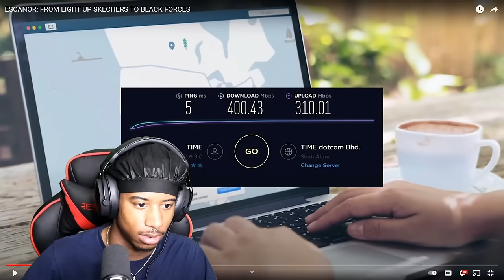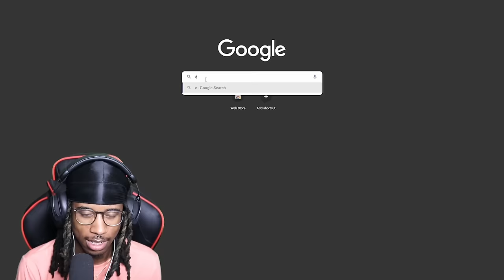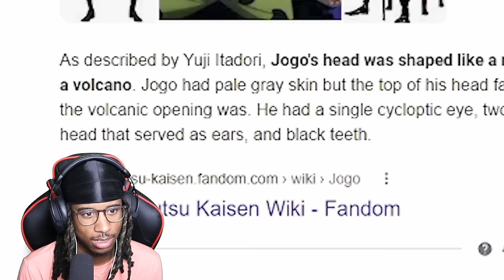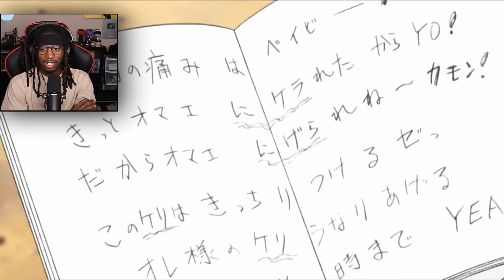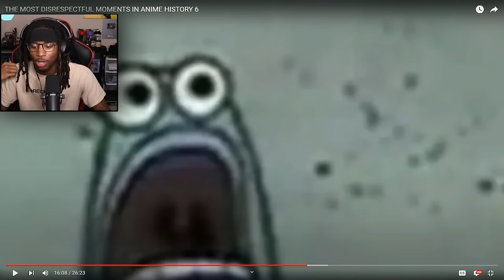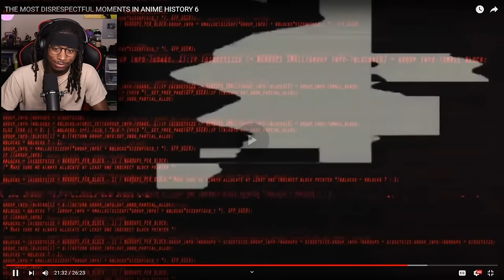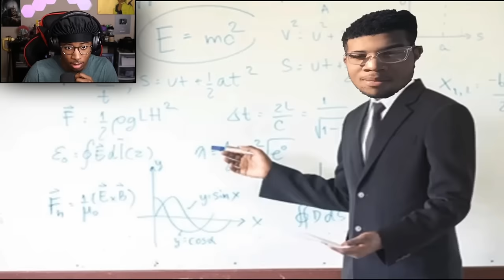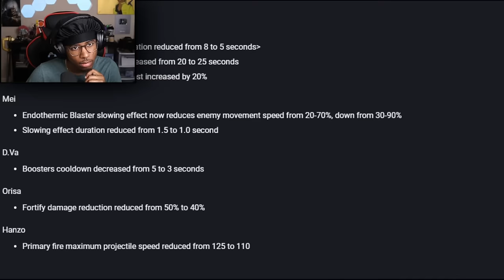The Most Disrespectful Moments in Anime! (Cj Dachamp)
This is a reaction to all of @Cj_DaChamp "Anime Disrepectful Moments" series